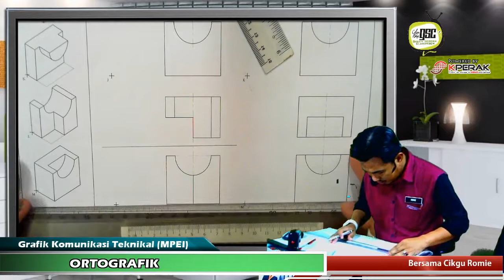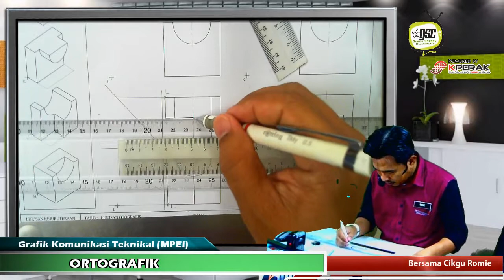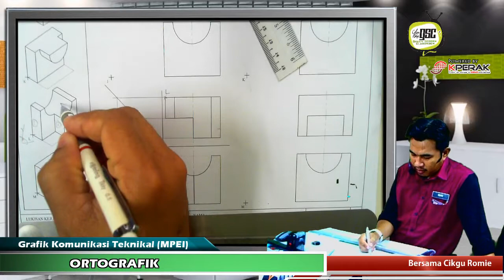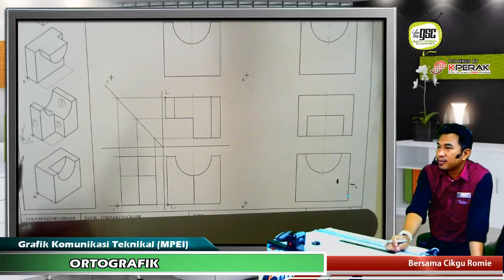2017 04 Melukis Ortografik Permukaan bulat